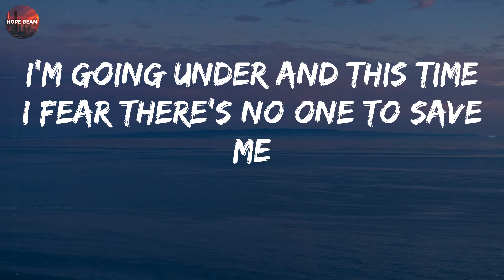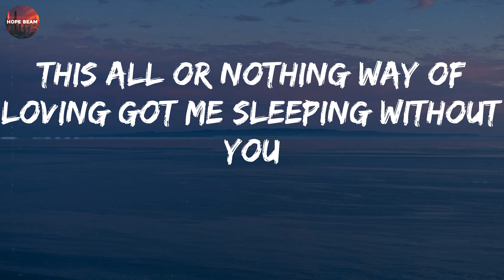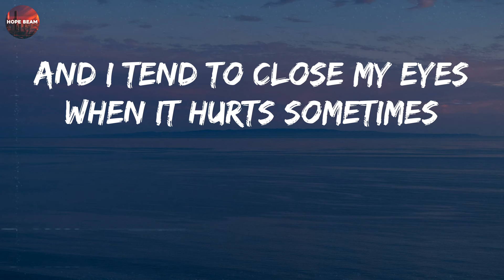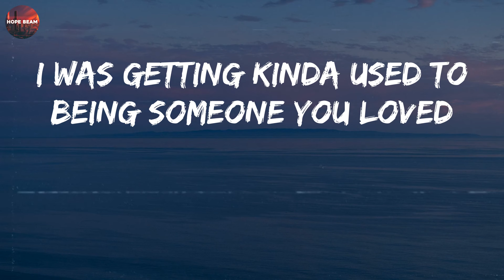Lewis Capaldi - Someone You Loved (Lyrics)